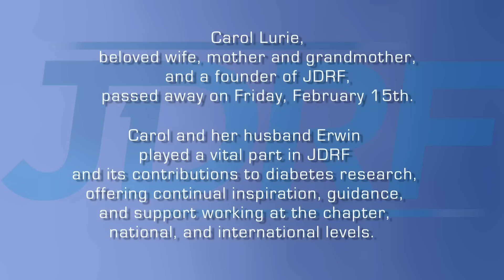Carol Lurie Legacy Tribute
Carol Lurie, a JDRF Founder, discusses the foundation's formation and personal commitment to its success. Original footage courtesy of dLifeTV.